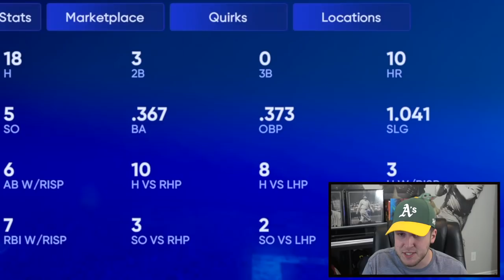i faced my first TOXIC OPPONENT in MLB The Show 22 Ranked Seasons..